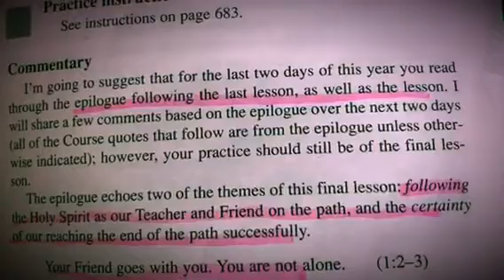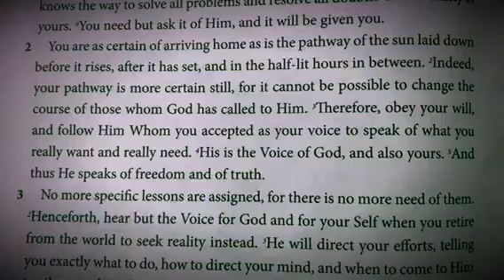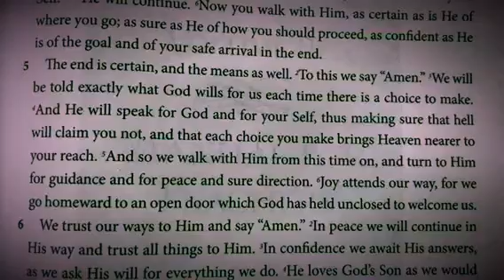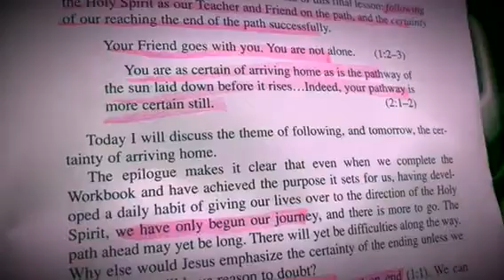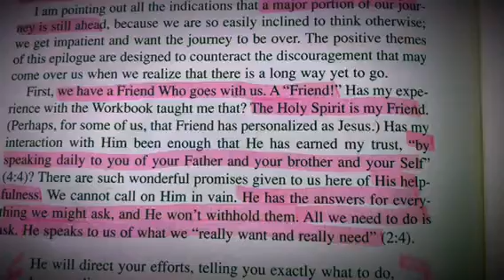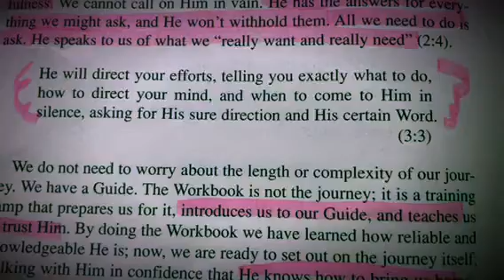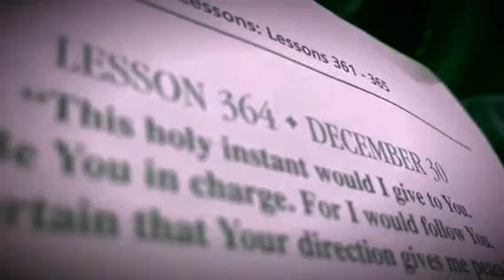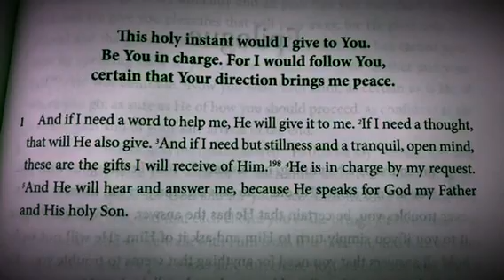ACIM Workbook Lesson 364 & Epilogue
LESSON 364.
This holy instant would I give to You.
Be You in charge.
For I would follow You,
Certain that Your direction gives me peace.

And if I need a word to help me, He will give it to me. If I need a thought, that will He also give. And if I need but stillness and a tranquil, open mind, these are the gifts I will receive of Him. He is in charge by my request. And He will hear and answer me, because He speaks for God my Father and His holy Son.

Commentary by Alan Watson